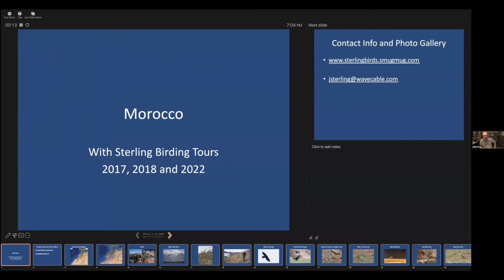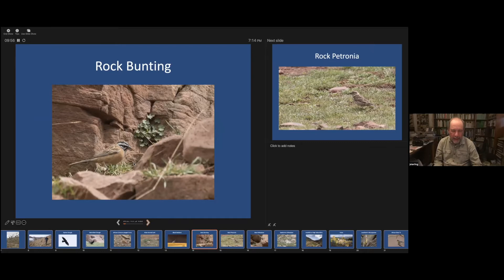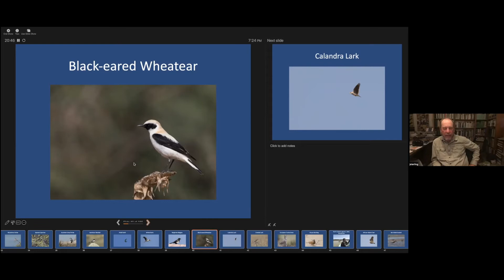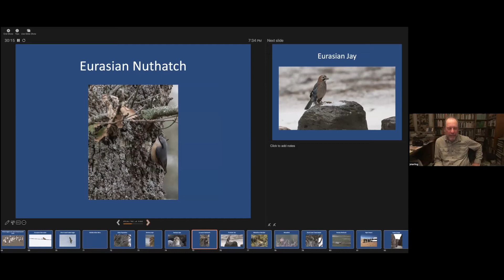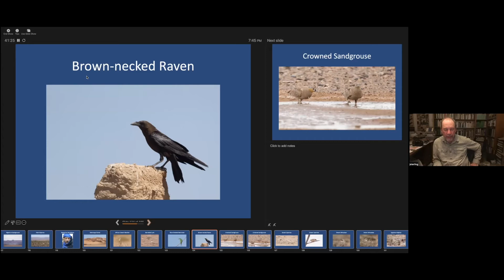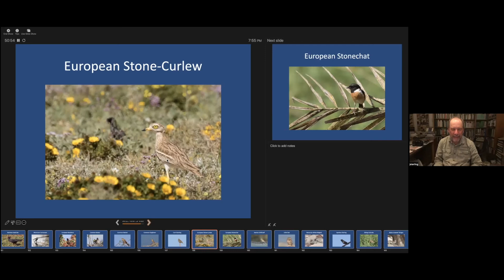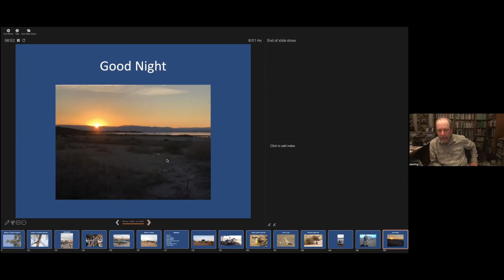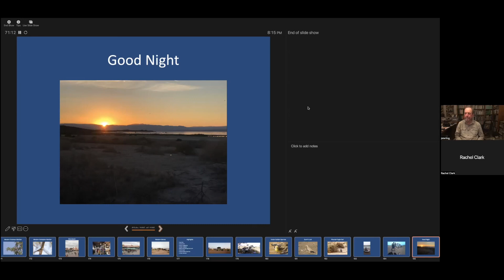Birds of Morocco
John Sterling shares highlights from his tours’ adventures in Morocco. With its high mountains, high desert, low Sahara desert, agricultural plains, coastal lagoons, cork oak woodland, and coniferous forest, Morocco has much to offer to birds and birders. Home to several endemic bird species as well as North Africa species not readily seen elsewhere, it is also along the major migratory pathway for European migrants including shorebirds, raptors, songbirds and others. Join us for a virtual tour of the country’s birds, landscapes and culture.

John Sterling has been a hard core birder in California since he was shown a Pileated Woodpecker in 5th grade camp in 1971.  He is a professional ornithologist and has worked for the Smithsonian Institution, US Forest Service research stations, HT Harvey & Associates, Arizona and Oregon state universities among other organizations since 1981.  John has traveled extensively throughout California learning about local bird distribution and is an authority on that state’s avifauna. In 2015 he set the California’s new big year record with 501 species and has many big day records as well. He has traveled internationally as a guide and ornithologist for many institutions including projects as a Smithsonian ornithologist to Mexico, Ecuador, Peru, The Philippines, Sumatra, Canada and Russia. John currently has his own company, Sterling Wildlife Biology specializing in tours, birding classes, research and environmental consulting for The Nature Conservancy, the Kern Water Bank, the California Rice Commission, the Smithsonian Migratory Bird Center, National Audubon’s International Alliance Program, CA Dept. of Water Resources among other organizations.